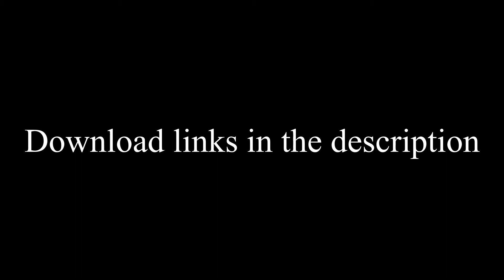1080p HD Stockfootage compilation: Flowers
A Full HD stockfootage compilation with different kinds of colorful flowers . The clips are shot and edited by me. You can download them for free, but donations are highly appreceated and help me out a lot.